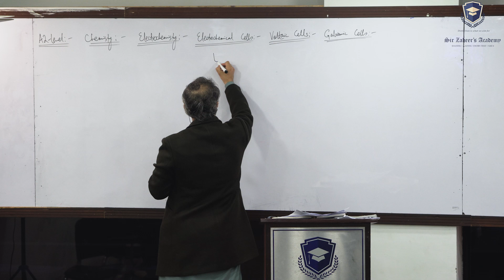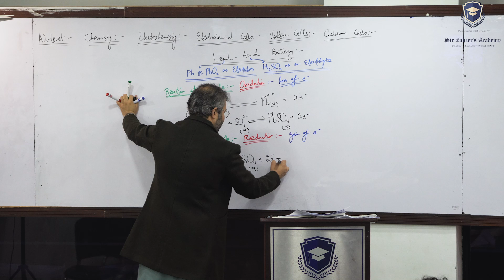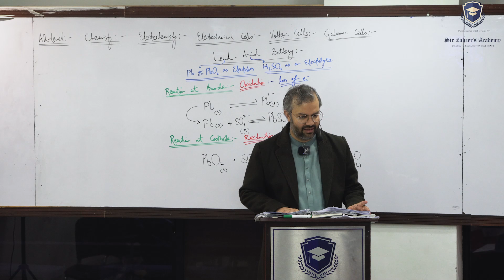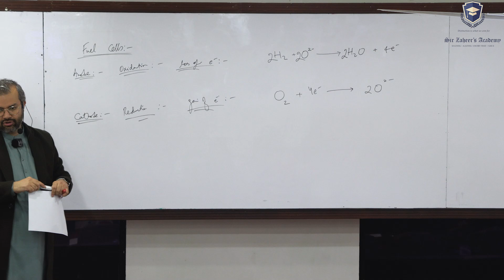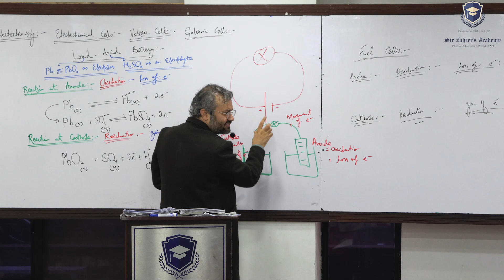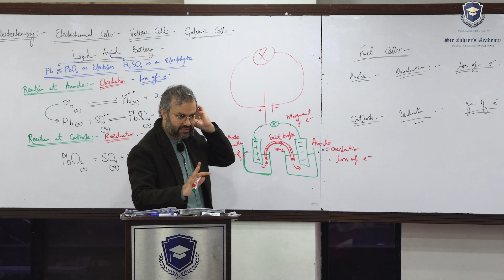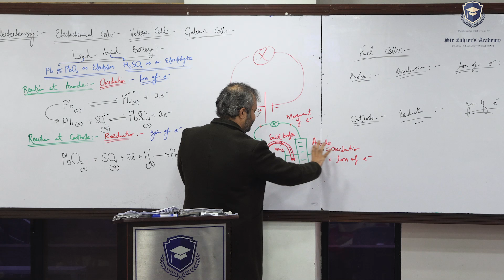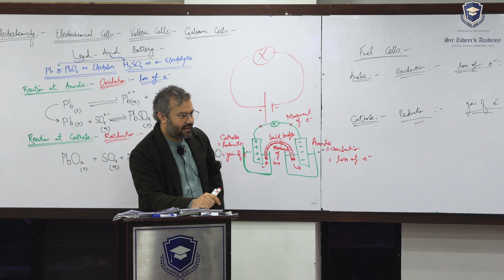A2-Level (9701) | Chemistry | Electrochemistry | Voltaic Cells | Galvanic Cells | Lead-Acid Battery